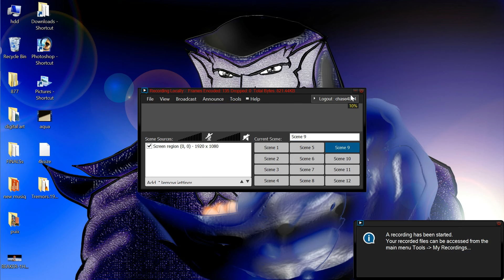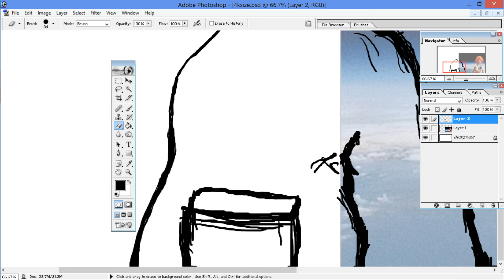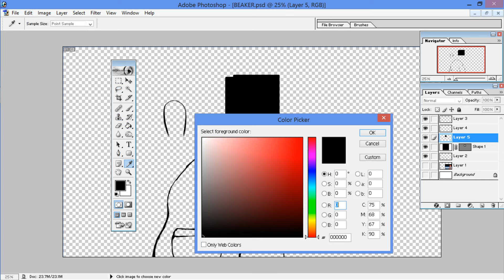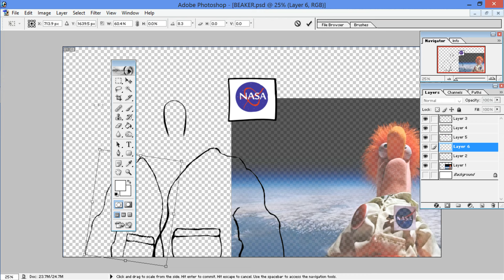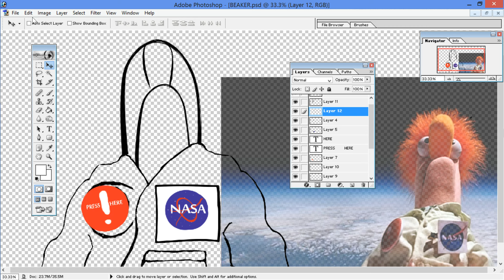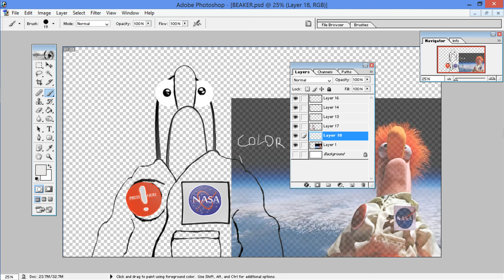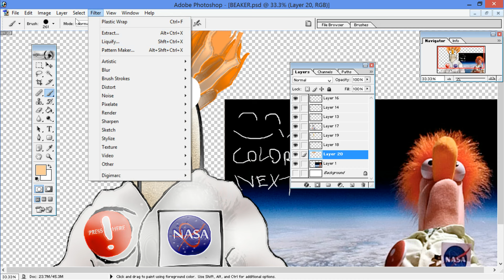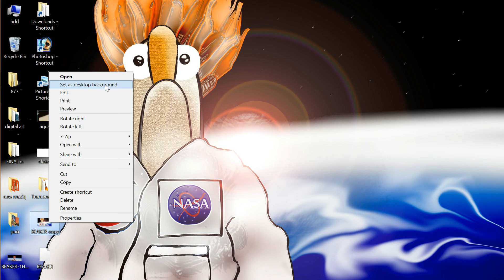Drawing in Photoshop - Beaker Muppets Hd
Fan Art piece of Beaker - Muppets From Space Enjoy watch in full HD
HD Photoshop with Chase4884
-Watch me do Fantasy , Nature , and modern Fan Art with PhotoShop and *Intuos a special drawing pad for cpu. Feel free to hang out and ask any ?s you have buds Please check here for all my artworks in full 1080p Hd and 4k resolution - free to share , save or download but also super highquality prints and canvas prints available on D.A just click on the right for art buying options ...chase4884.deviantart.com